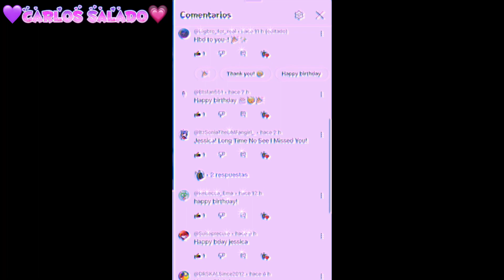Thanks for wishing me a happy birthday